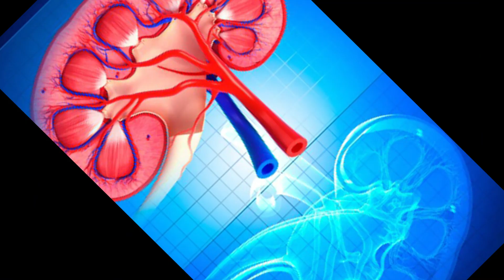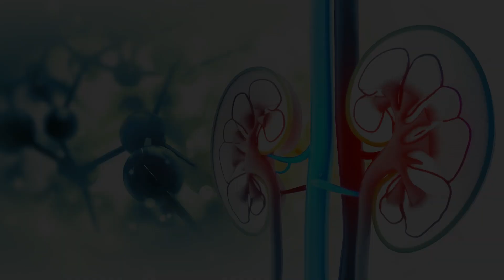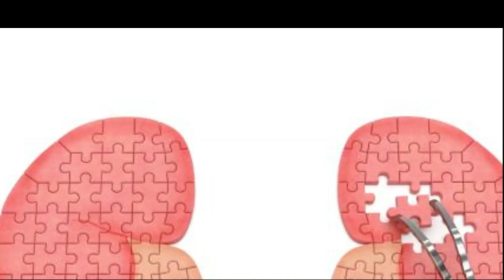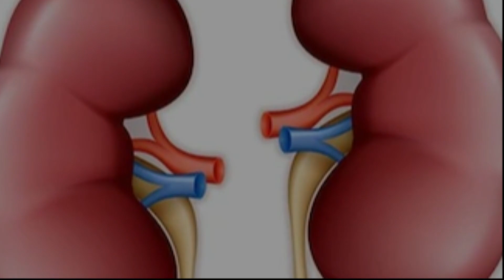नींबू में केवल ये 2 चीज़ डालकर पीने से किडनी हो जाएगी पूरी तरह साफ़ ख़ाली पेट